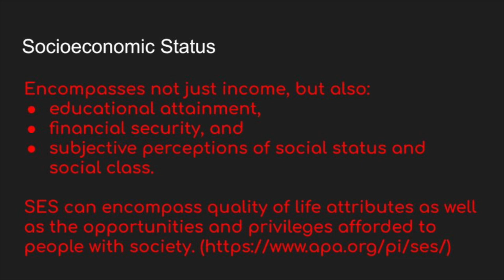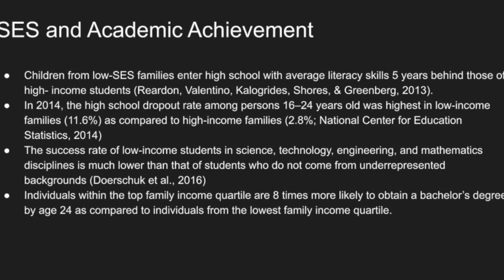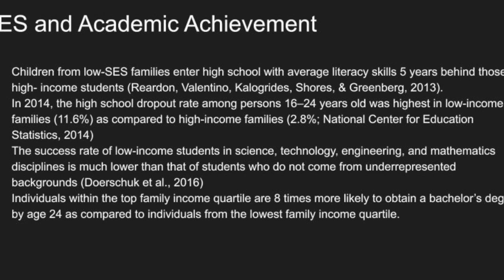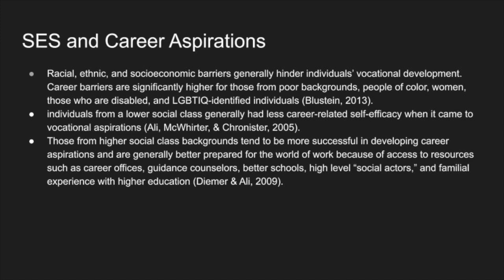DESC Documentary - SES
This video is about DESC Documentary - SES